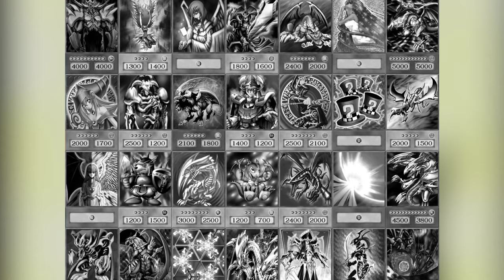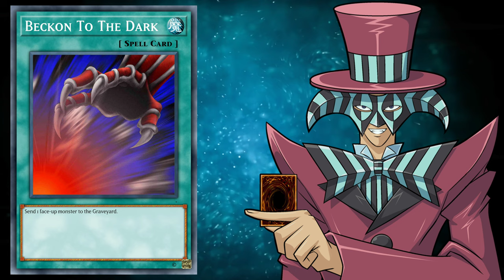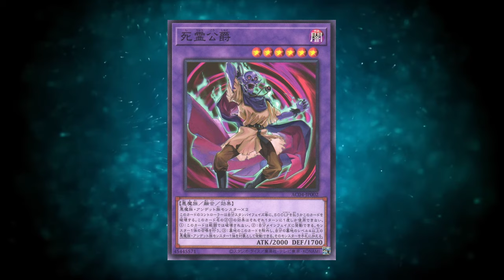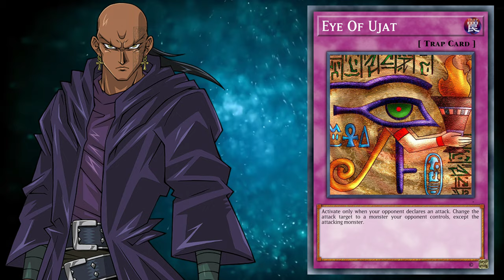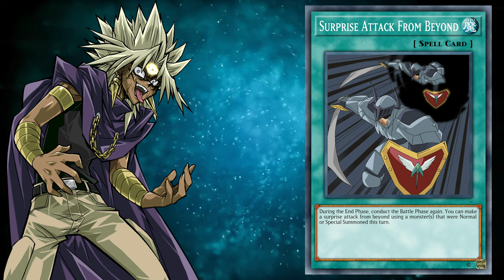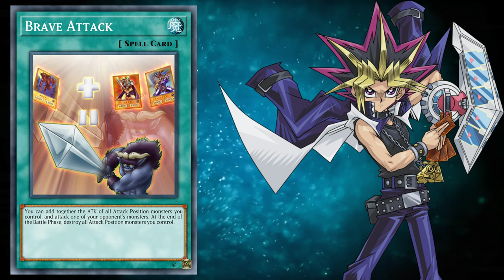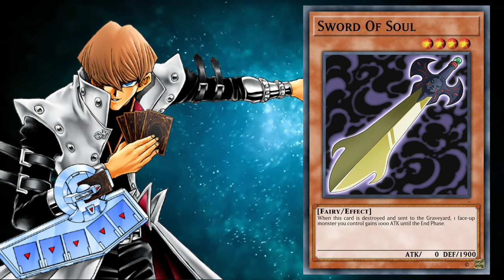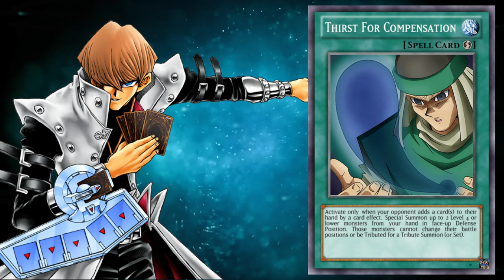The Secrets Of Yu-Gi-Oh! Episode 7 - Battle City (Anime Exclusive Cards SERIES)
Imagine it's your first day in a new city and someone take's your rarest card